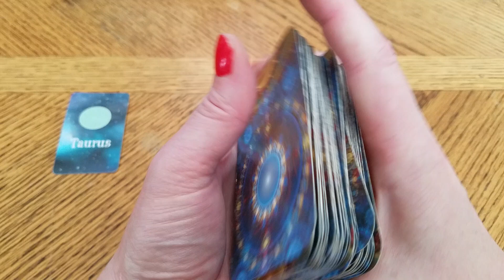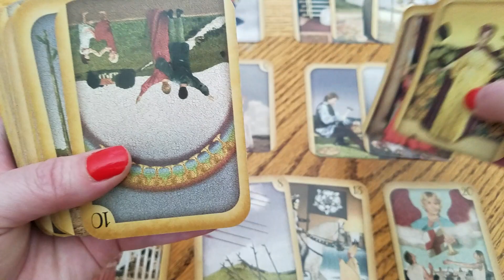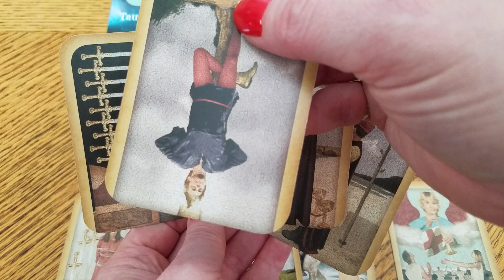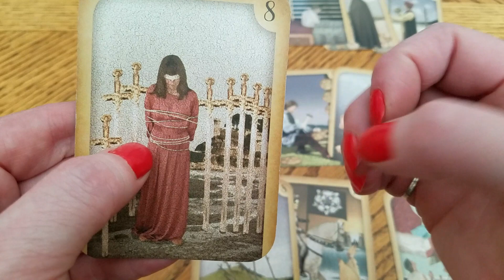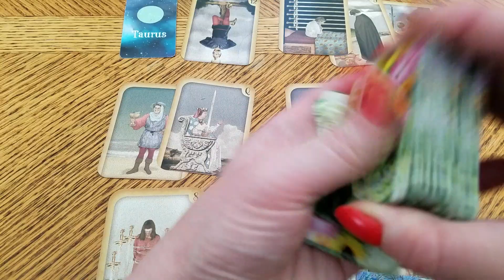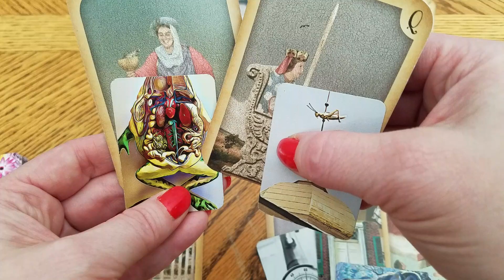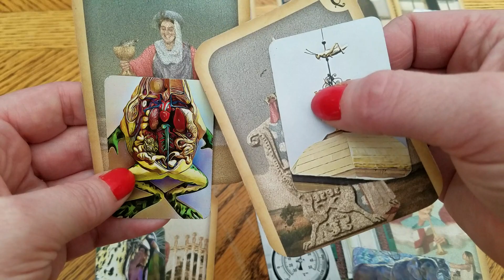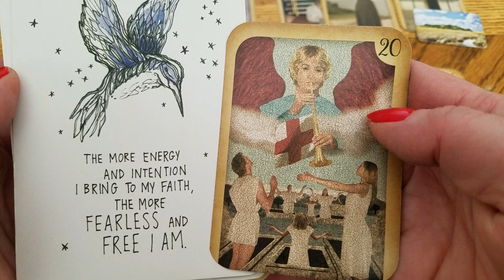TAURUS "Pixies Love" DM DF TF Twin Flame STAR MS Tarot Story